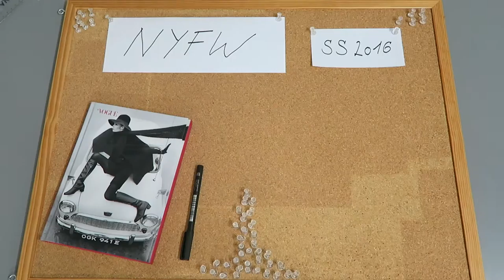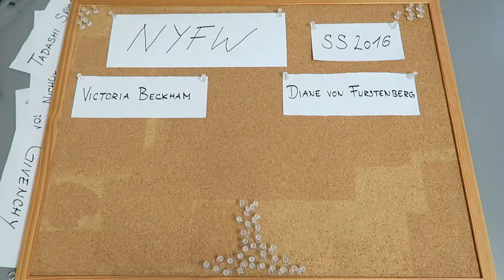NYFW Day 4: Victoria Beckham & Diane von Furstenberg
JOIN ME in other places too! ;D

With this channel I want to create a place for fashion design where opinions can be shared and styles discussed. On the way I hope to inspire some of you and create a fun and interesting place about fashion and life!

Diane von Furstenberg: Gianni Pucci/ indigitalimages.com/ style.com
Diane von Furstenberg backstage portrait: Michele Morosi/ indigitalimages.com/ style.com